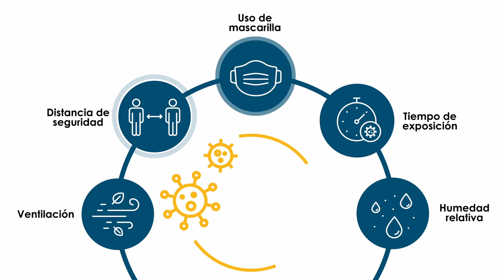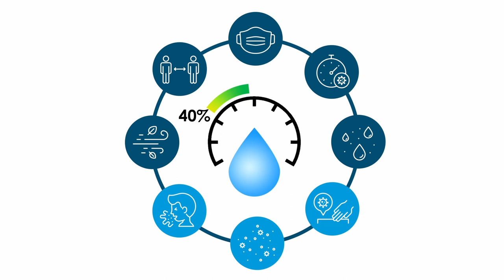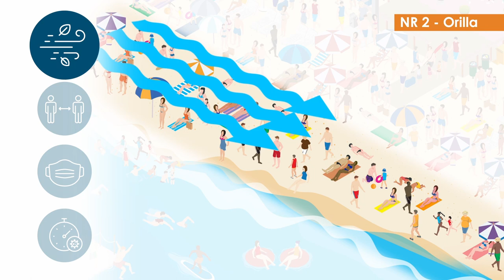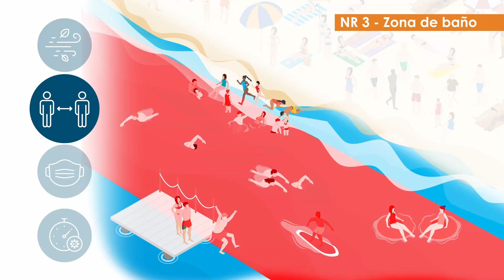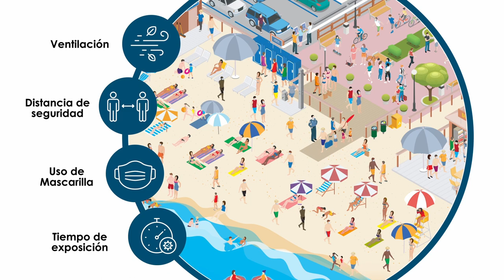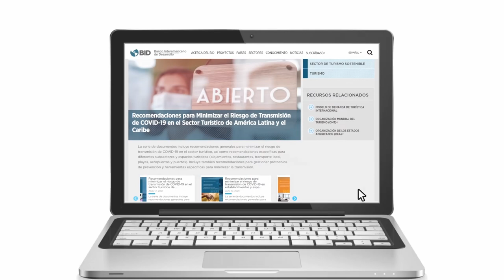Recomendaciones para minimizar la transmisión de COVID-19 en playas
La serie de documentos incluye recomendaciones generales para minimizar el riesgo de transmisión de COVID-19 en el sector turístico, así como recomendaciones específicas para diferentes subsectores y espacios turísticos (alojamientos, restaurantes, transporte local, playas, aeropuertos y puertos).